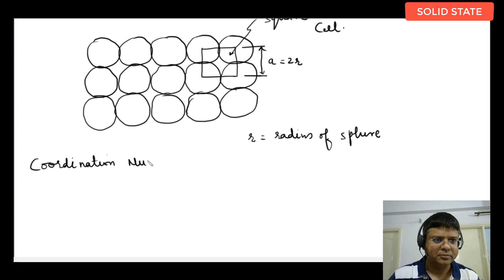3 Metallic Solids | Packing In Solids | Solid State | IIT Advanced | JEE Main | Chemistry Class 12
Topics covered in this lecture  with timestamp :

00:00 Introduction to Metallic Solids nd its properties
01:50 : Packing of identical spheres  in 2D
02:32 (a) Square Packing of identical spheres  in 2D
 02:47 : (i) with touching Spheres in  Square Packing of identical spheres  in 2D
04:41 : Coordination number in with touching Spheres  in  Square Packing of identical spheres  in 2D
05:55 : Area efficiency in with touching Spheres  in  Square Packing of identical spheres  in 2D
07:57 : Important point related to with touching Spheres  in  Square Packing of identical spheres  in 2D
 09:27 : (ii) with non-touching spheres  in  Square Packing of identical spheres  in 2D
12:24 : Imortant note related to with non-touching Spheres  in  Square Packing of identical spheres  in 2D
13:27 : (b) Hexagonal packing of identical spheres  in 2D
16:02 : Area efficiency of  Hexagonal packing of identical spheres  in 2D
18:46 : important notes  on Hexagonal packing of identical spheres  in 2D